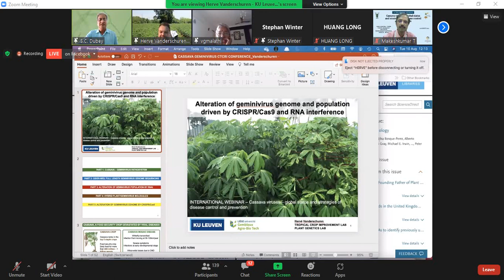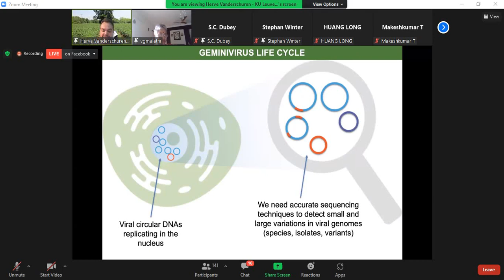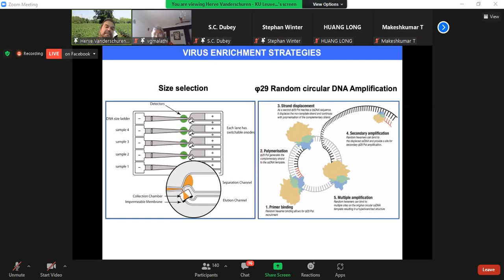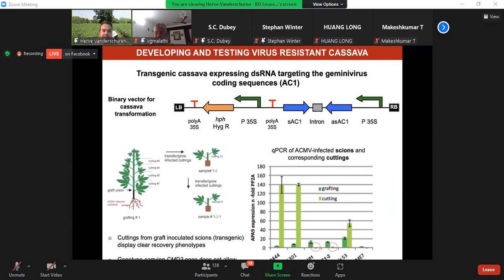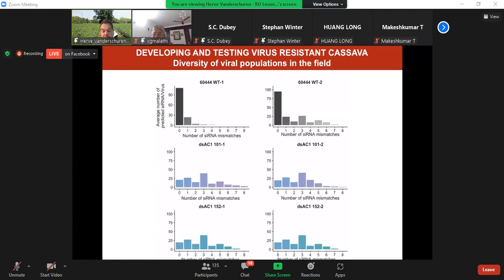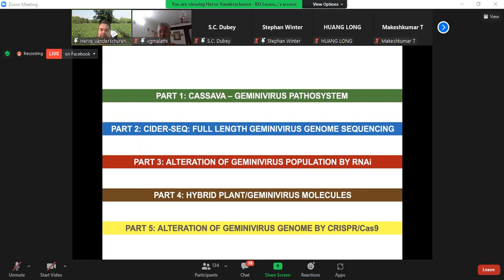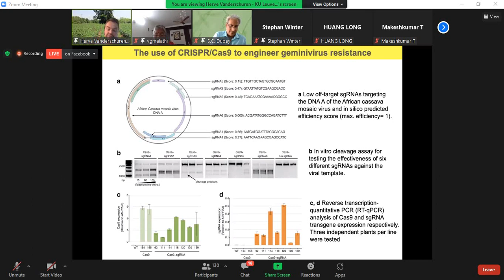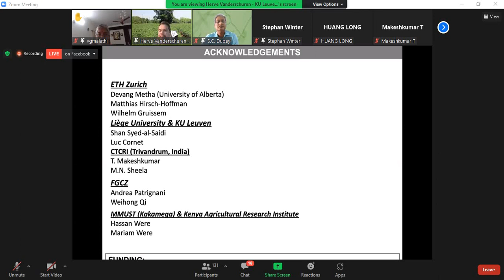2021. Alteration of geminivirus genome and population driven by CRISPR/Cas9 and RNA interference.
FOODCROPS.VN 2021. Herve Vanderschren. Alteration of geminivirus genome and population driven by CRISPR/Cas9 and RNA interference.